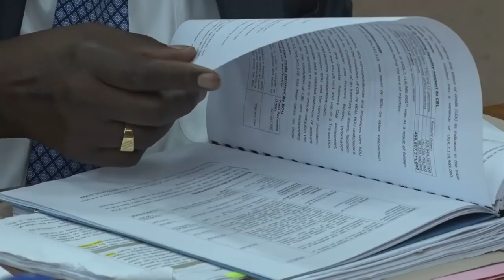Bank of Uganda officials ashamed before COSASE! Fake Crane Bank account loans revealed